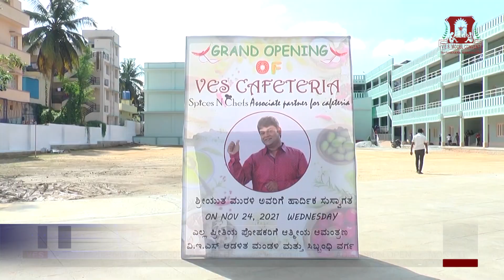VES NEWS November 2021 I ವಿ ಇ ಎಸ್ ಸುದ್ದಿ ನವೆಂಬರ್ 2021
V.E.S. MODEL CONVENT
No.63,Magadi Main Road, Tavarekere, Bangalore South,Karnataka-562130

" VES SUDDIVAHINI - NOVEMBER 2021"

"The Institutional vision and values.."

VES as an Institution uphold values and ethics as it is built on solidarity, morality and sense of service. For all most 3 decades we have played a great role in the  child's  journey of learning. We have faced up levels and gained insights that helped us to grow. Today we are proud to be acknowledged as one of the leading ICSE schools in and around of Tavarekere Hobli.

At VES  we nurture students to become independent learners. We understand that empowering kids with tools and strategies to become conscious learners will help them to navigate through
real life situation.
All the SOP  protocols are strictly  followed to provide the safe and secure environment to one and all at the campus.
Students are very actively participated in all the activities conducted in the month of October and November.

VES is experimental, agile and resilient. VES will always serve as an action labs to create foster and build students with 3Hs-Bright Head, Skilled Hand and a Kind Heart.
"WE PROMISE AND YOU CAN OPT FOR IT. "